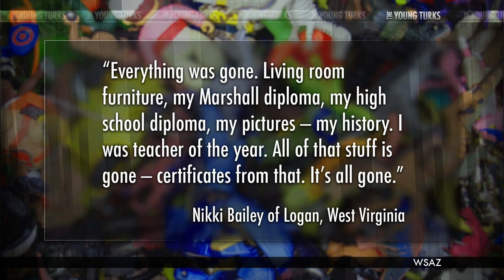Repo Man Destroys The Wrong House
"When Nikki Bailey, a former teacher living in West Virginia, returned to her home in the small town of Logan after visiting a friend at the hospital on Aug. 6, she found a big red truck backed up to the house. The driver said she had been foreclosed on and all her possessions were at the dump, according to the Logan Banner." Cenk Uygur and Ana Kasparian discuss the consequences the repo company faced for repossessing and destroying the wrong house. Tell us what you think their punishment should be in the comment section below.

Support independent media by becoming a member of The Young Turks Your membership supports the day to day operations and is vital for our continued success and growth.